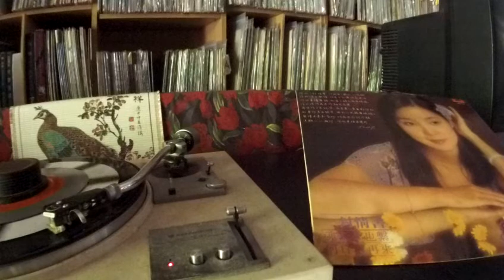鄧麗君Teresa Teng -- a1 一封情書